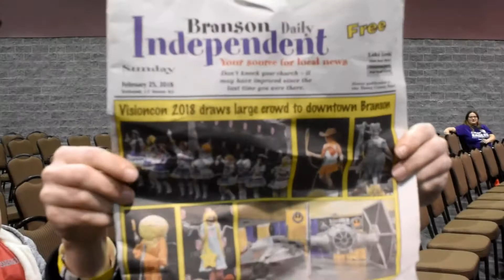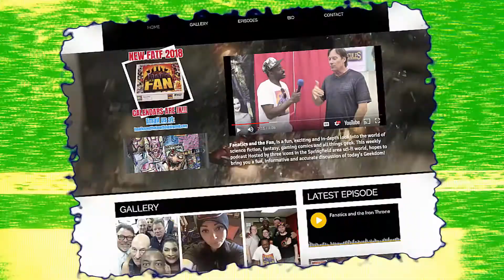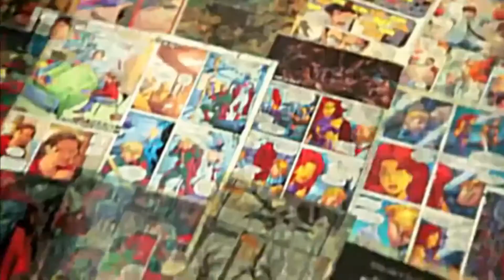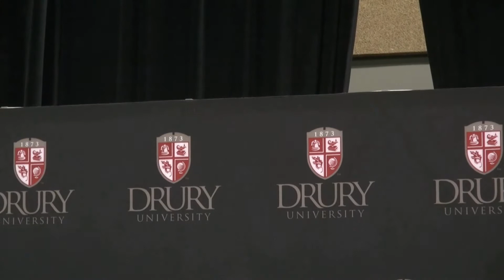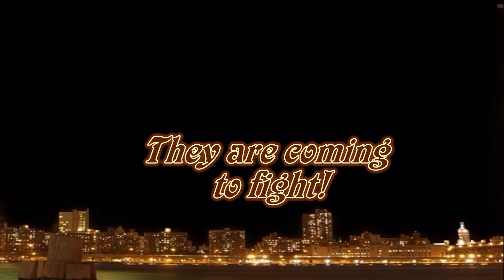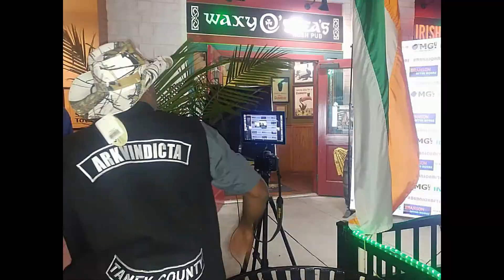Fanatics & the Fan: LIVE at Visioncon 2018!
Check out the Fanatics live on the main stage at Visioncon 2018 in Branson MO.

Find out what out our fanatics and their fans are talking about this year.

What video games is everyone playing?
Who saw the Best costume?
What upcoming movie has us on edge?

We also talk about how awesome Casper Van Dien, Andy Field, Eric Moran and Keegan Connor Tracy were as guests.